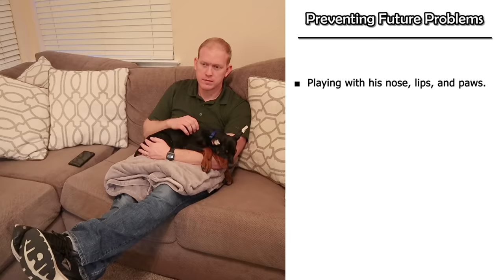The First Week With My NEW Doberman Puppy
My first week with Arlo, my new Doberman puppy, is in the books! It was a lot of work and there were certainly failures, as well as successes, this week but my new puppy is right on track with where he should be. He's fitting into our family just great and we are certainly in love with this little guy. He has absolutely amazed me with how fast he's picking up certain commands and behaviors that we've taught him. We've done our absolute best with his training to set him up for success, but his progress in only one week in a new home is still absolutely amazing. But just like any 9-week-old puppy, he still has a few struggles that we're working through. So in this video, we'll talk about many of the things we're doing to help Arlo get on the right track!